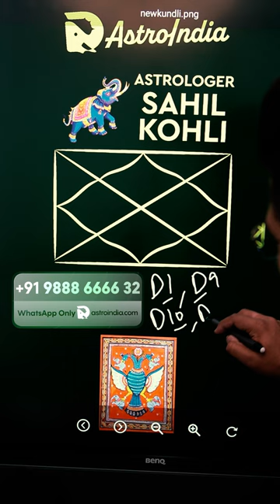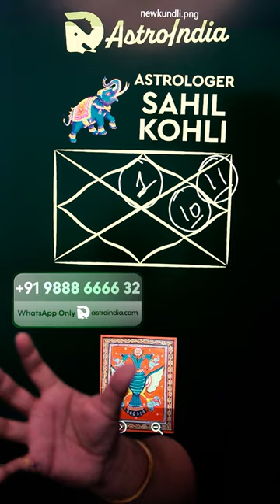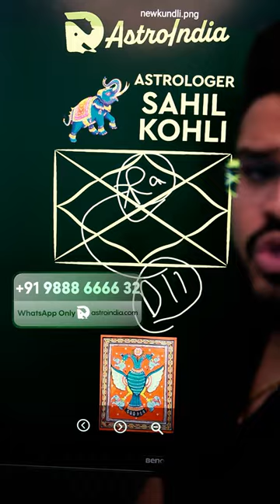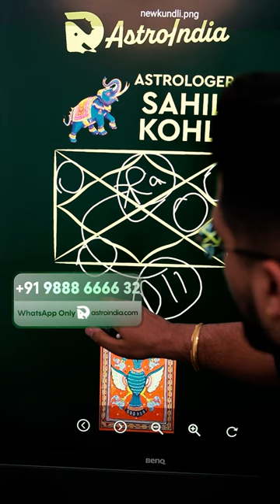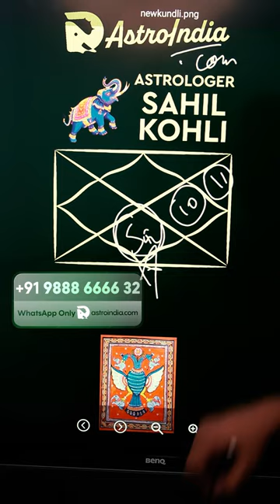Fame Astrology: 3 Planets That Can Make You Unlimited Famous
Fame is something many people aspire to, especially those in the entertainment industry, such as actors, YouTubers, and influencers. This video delves into the astrological aspects of achieving fame, focusing on the role of various planets and houses in your Kundli (birth chart). While the Sun (Surya) is commonly associated with fame, other planets like Rahu and Shani (Saturn) also play significant roles. This video is particularly beneficial for individuals in business, the film industry, modeling, or any field where fame is crucial for success.

Types of Fame in Astrology
Astrology categorizes fame into four major types:
1. Short-Term Fame for Good Reasons: Temporary recognition that fades over time.
2. Long-Lasting Fame for Good Reasons: Sustained recognition throughout one’s life.
3. Posthumous Fame: Recognition that comes after one’s death due to significant deeds.
4. Legendary Fame: Fame achieved through decades of hard work and recognized as a legendary status, like that of Amitabh Bachchan or Sachin Tendulkar.

To analyze fame astrologically, it is crucial to study multiple charts in your Kundli:
D1 Chart (Lagna Chart)
D9 Chart
D10 Chart
D5 Chart
D11 Chart

These charts help in understanding various aspects of fame in your life.

Important Houses for Fame in Astrology
Certain houses in your Kundli play vital roles in determining fame:
- 1st House: Represents your first impression and personality, crucial for personal fame.
- 10th House: Indicates your career and profession, showing the work through which you can achieve fame.
- 11th House: Relates to social networks, connections, and your ability to gain fame through your circle.
- 8th House: Often associated with fame after death or through hidden talents.
- 7th House: Plays a significant role in achieving long-lasting fame.

Key Planets for Fame
Sun (Surya)
The Sun is the primary planet associated with fame. If the Sun is positioned in the 1st, 10th, or 11th house, it can bestow fame through one’s talents. Wearing a Ruby gemstone can enhance the Sun’s power, helping individuals gain fame. Visit AstroIndia.com to buy top-quality Ruby gemstones.

Rahu
Rahu is another powerful planet for fame. It provides sudden and illusionary fame, which can be both positive and negative. Rahu’s fame is often linked to controversies, accidents, or dramatic events. However, Rahu can also give positive fame, such as instant brand recognition. If Rahu is strong in your Kundli, especially in the 1st, 3rd, 6th, 10th, or 11th house, wearing a Gomed (Hessonite) gemstone can enhance its power.

Saturn (Shani)
Saturn provides long-lasting and well-respected fame. People who achieve fame through Saturn are often seen as idols and are respected for their hard work and perseverance. Saturn’s fame comes after years of hard work and is considered the most stable and respected form of fame. If Saturn is in the 7th, 10th, or 11th house, it is beneficial for fame. Wearing a Neelam (Blue Sapphire) gemstone can enhance Saturn’s power. Visit AstroIndia.com to buy top-quality Kashmiri and Ceylonese Neelam.

Achieving Fame Through Specific Houses and Planets
Fame Through the 1st House
The 1st house represents your personality and how you are perceived by others. A strong 1st house with beneficial planets can make you naturally charismatic and attractive to fame.

Fame Through the 10th House
The 10th house is associated with your career and public life. A strong 10th house can indicate a career that brings public recognition and fame. Planets like the Sun, Rahu, and Saturn in the 10th house can enhance this effect.

Fame Through the 11th House
The 11th house relates to your social network and connections. A strong 11th house can help you gain fame through your relationships and social circles. This house is crucial for modern-day fame, especially for influencers and social media personalities.

Enhancing Fame with Gemstones
Using gemstones can enhance the power of specific planets in your Kundli, helping you achieve fame. Here are some recommendations:

Ruby: Enhances the power of the Sun. Ideal for those seeking fame through their talents.
Gomed: Enhances the power of Rahu. Suitable for those seeking sudden and dramatic fame.
Neelam (Blue Sapphire): Enhances the power of Saturn. Best for those seeking long-lasting and respected fame.

Fame in astrology is a complex subject influenced by multiple planets and houses in your Kundli. While the Sun is a significant factor, planets like Rahu and Saturn also play crucial roles. By understanding these influences and using appropriate gemstones, you can enhance your chances of achieving fame.

With the right astrological guidance and tools, you can navigate your path to fame and success effectively.